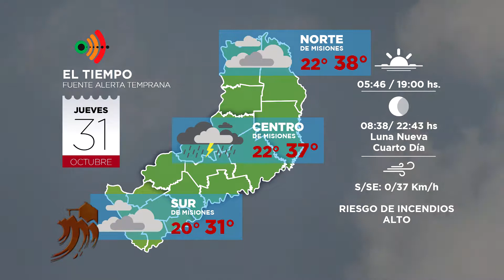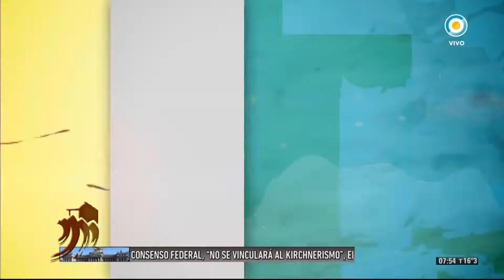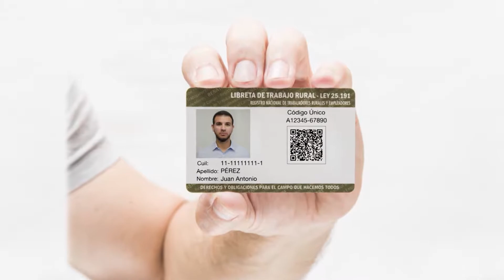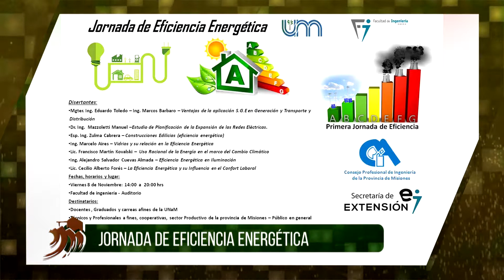DESDE LA CHACRA - PROGRAMA DEL JUEVES 31-10-19